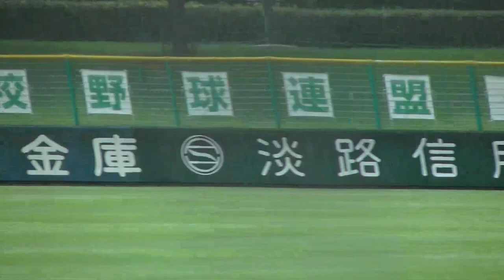【高校野球】神戸国際大附シートノック【2023夏兵庫大会2回戦】